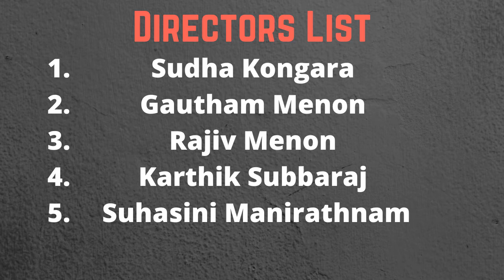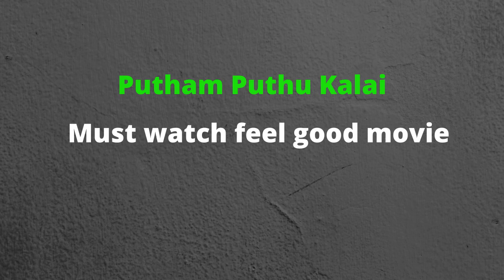Putham Puthu Kalai Movie Review | Film Review | Tamil | SHRRE SAILESH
This video is about the review of the film putham puthu kalai. It is an Tamil language anthology film directed by Sudha Kongara , Gautham Menon, Rajiv Menon, Karthik Subbaraj, Suhasini Manirathnam.